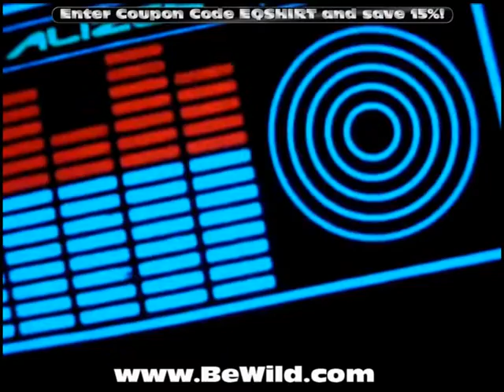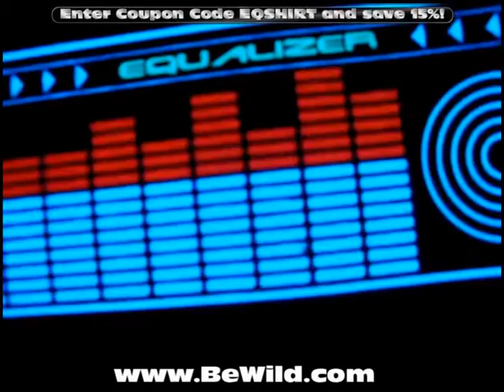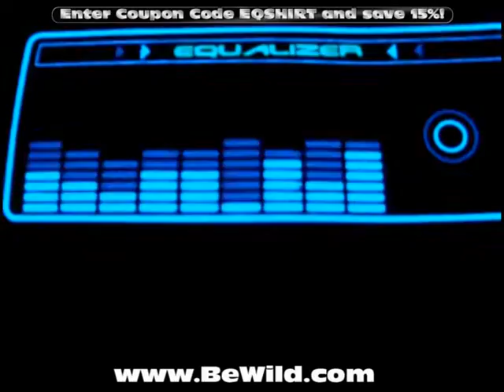EQ Shirt Blue